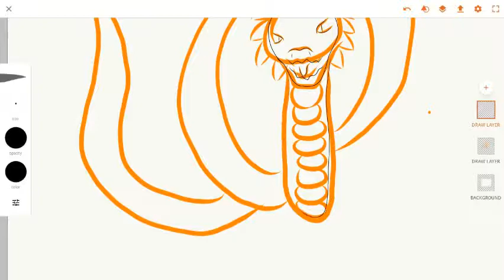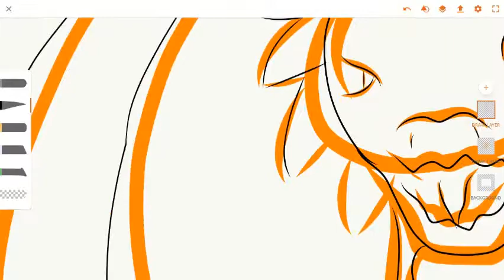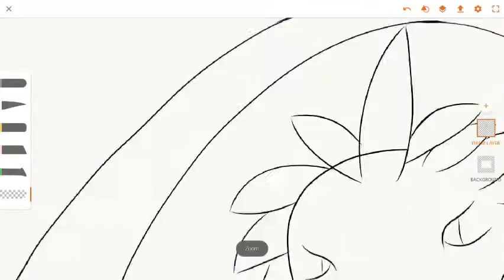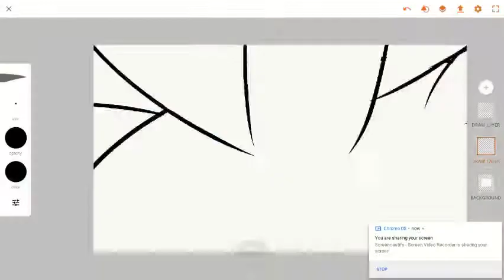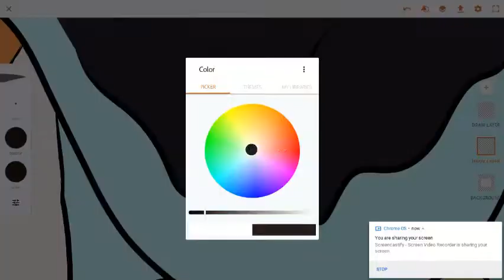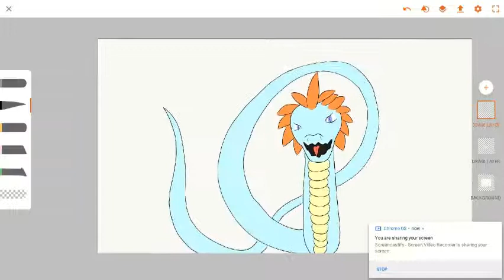Quetzalcoatl Speed paint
For those who don't know, Quetzalcoatl is seen as the god of the morning star and his twin brother, Xolotl, is seen as the evening star. His title was Tlahuizcalpantecuhtli, or "lord of the star of dawn." It's said he is the inventor of books and the calendar. He is a symbol of death and resurrection. One Aztec story claims he was seduced by Tezcatlipoca into becoming drunk and sleeping with her. He committed suicide by burning himself out of remorse, and his heart became the morning star.